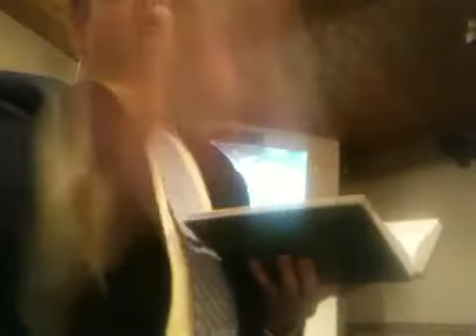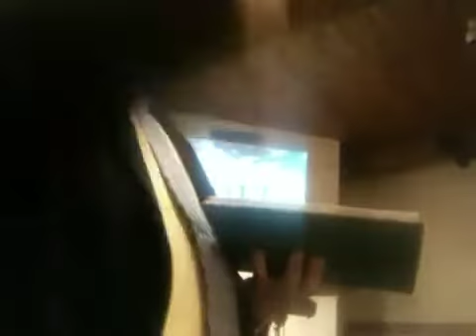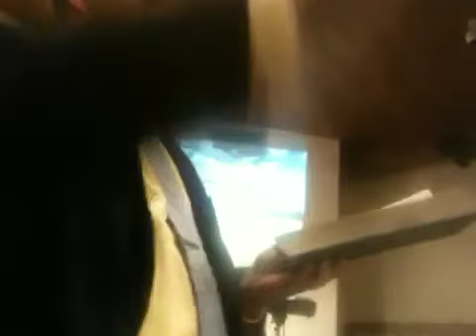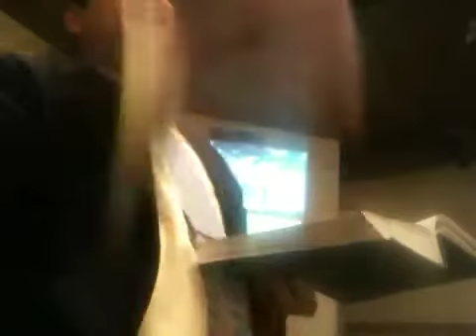Pastor Daryl Miller: part 2: From a Heart that Proves God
Title: From a Heart that Proves God
Text: Proverbs 3:5-10
Introduction:

Note -- One of the greatest hoaxes in life is that if we had more, we would be more generous. If we won't trust Him now, we won't trust Him then.

Note -- This morning we want to learn about a basic concept in Christian Stewardship -- mainly trusting or proving God.

Def -- A steward is one who manages the affairs of another.
Christian stewards acknowledge that God is the owner, and we are the managers.

A faithful Christian steward trusts God with his or her whole heart.

How do we know we are truly trusting God?